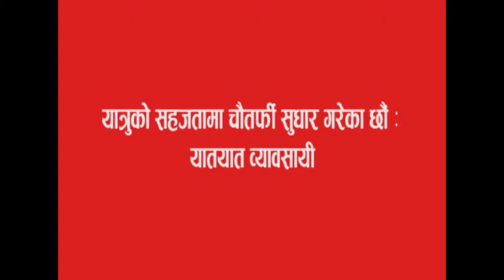दशैको लागि ७ गतेदेखि टिकट खुल्ला